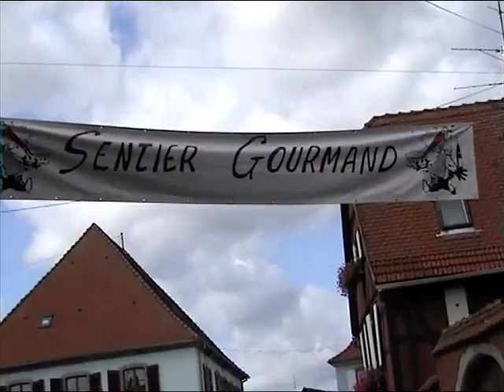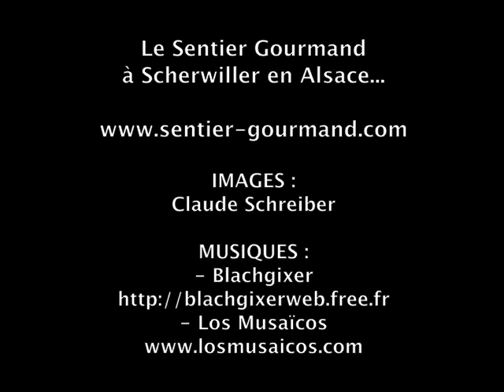Le Sentier Gourmand de Scherwiller 2008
Le Sentier Gourmand de Scherwiller en Alsace; une promenade pédestre de 6 km, ponctuée de 7 points repas et dégustation ! La journée se déroule dans une ambiance de fête et damitié... Plus d'infos sur le